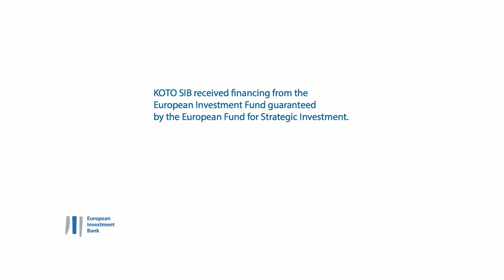Using social outcomes contracting to support migrant integration in Finland: the KOTO SIB case study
The Koto-SIB Programme is a payment-by-results programme implemented by the Ministry of Economic Affairs and Employment in Finland in collaboration with the EIF. It is the first social impact bond scheme dedicated to migrants and refugees in Europe, supporting integration of migrants in Finland. Through the programme, which is supported by the Investment Plan for Europe, immigrants are given the opportunity to learn Finnish, get training and a job placement to help them along the path of integration. Finding the jobs, educating and training immigrants is done by service providers who are experienced professionals in integration training.